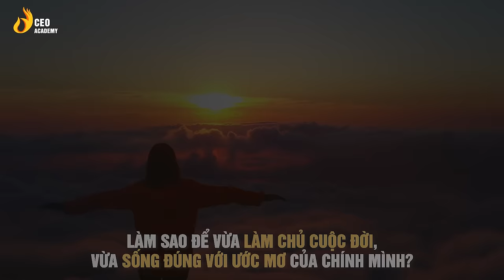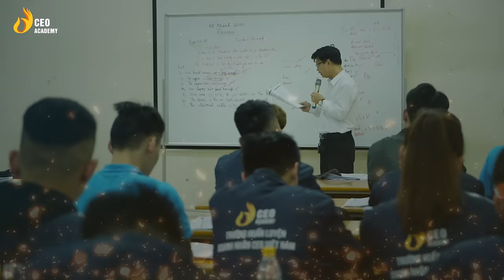LỚP 12 ĐÃ BIẾT ĐẾN QUY LUẬT 5 ĐÚNG ...?